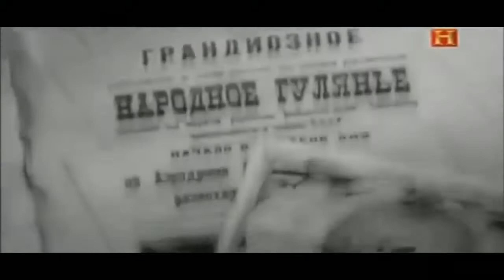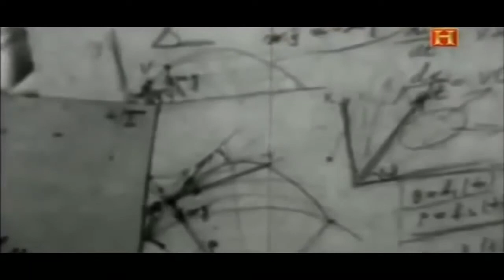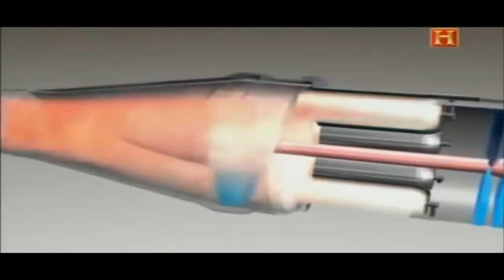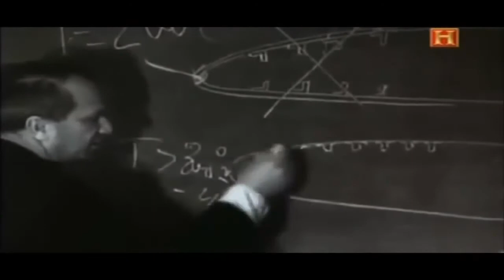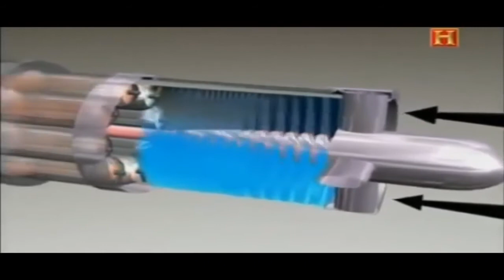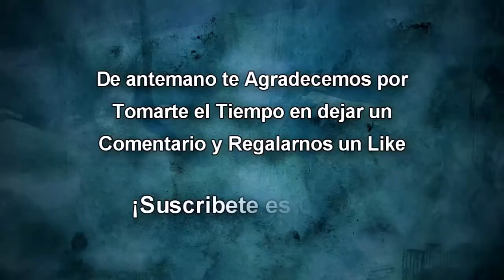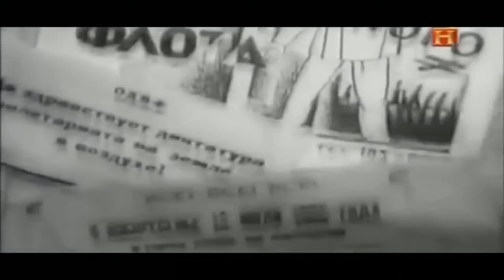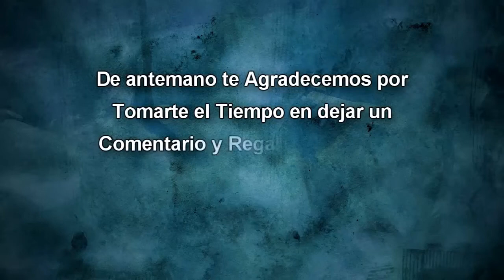Documental Aviones Secretos Aviones que Cambiaron la Historia de la Aviación